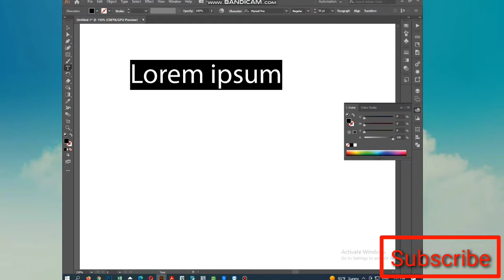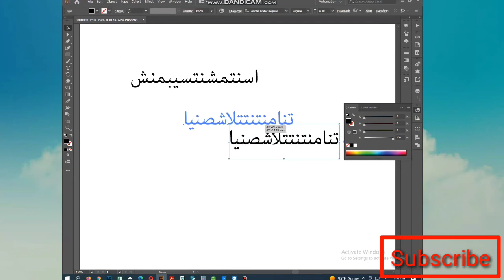How to Fix Arabic and Hebrew Typing Problems Adobe Illustrator / How to Write Arabic Illustrator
How to Fix Arabic and Hebrew Typing Problems  Adobe Illustrator    How to Write Arabic Text in Illustrator